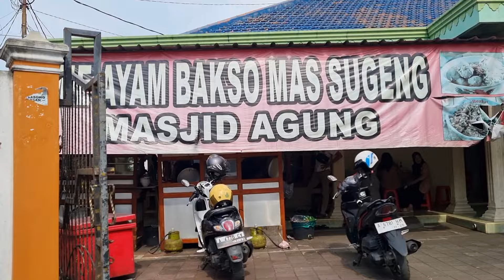BAKSO PALING LARIS DI SERANG BANTEN | BAKSO MAS SUGENG MASJID AGUNG SERANG BANTEN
Halo sobat cidukers antigalau, nah kali ini @cidukkuliner lagi ada di kota Serang Banten dan melipir ke Bakso Mas Sugeng.
Nah Bakso mas sugeng ini dulunya jualan di area Masjid Agung At-Tsauroh Serang Banten, sekarang pindah di Jl.Kesatria Dalam, Cipare.
Ok gaess berhubung udah laper langsung aja kt ciduk bakso mas sugeng.

📍 Lokasi : Jl.Kesatria Dalam No.19, kel.Cipare, kec.Serang, kota Serang ~ Banten.

⏰️ Buka : pagi kalau ada yg mau beli dilayani - jam 22.00 WIB

💰 Harga seporsi Bakso Campur Rp.20.000
Mie Ayam Bakso Rp.22.000